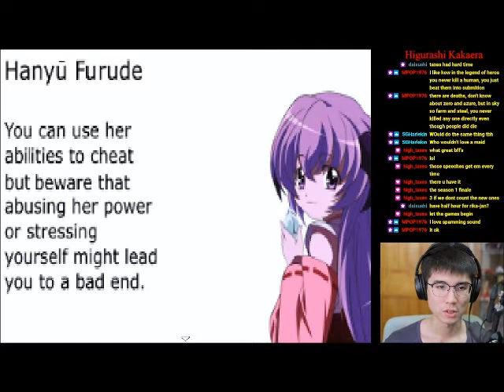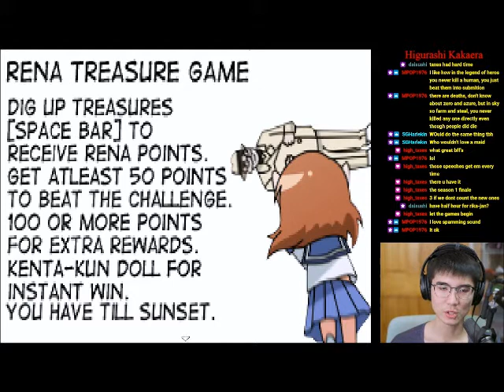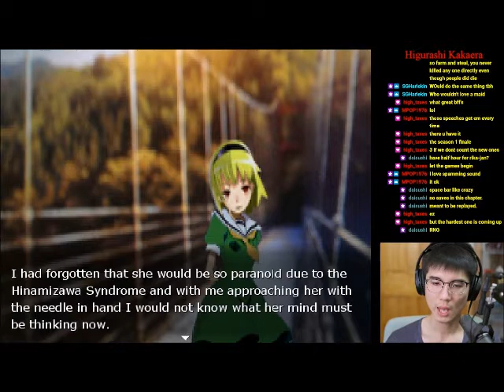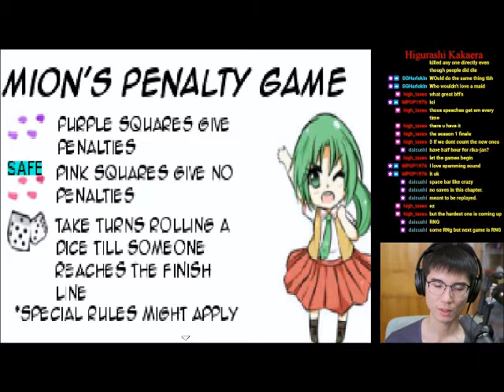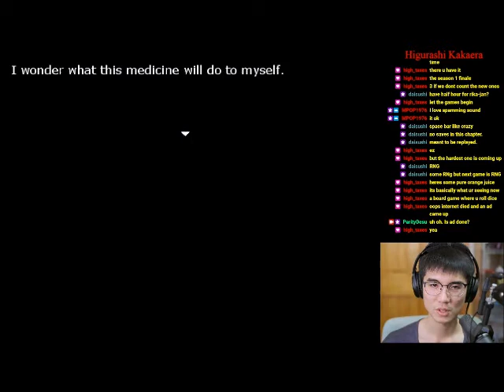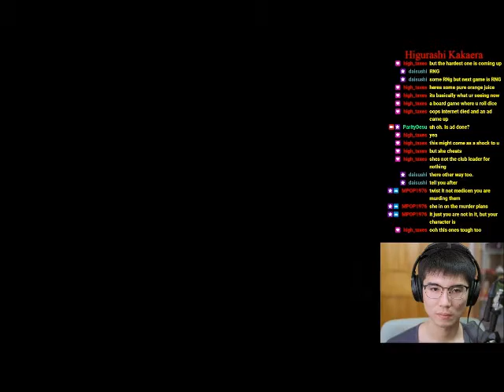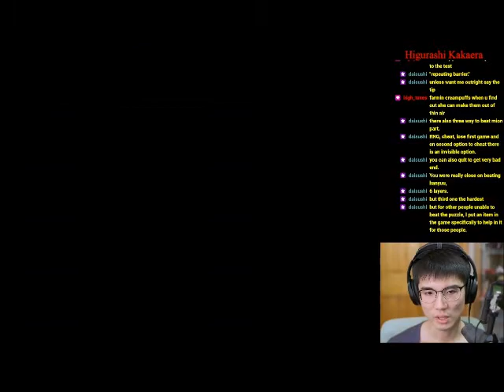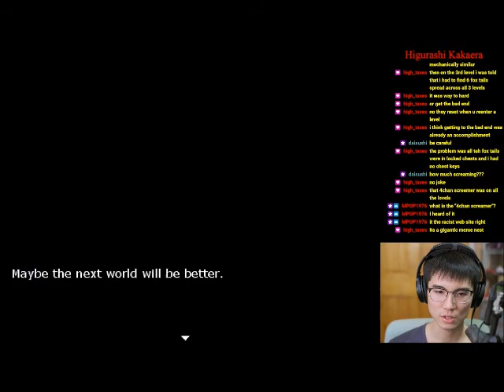Higurashi Rika-Jan Some Bad Ends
Some of the endings of Rika-Jan arc from Higurashi Kakera